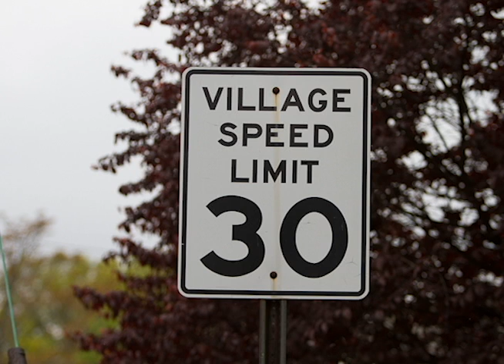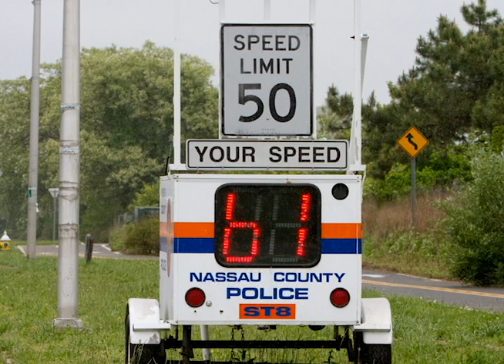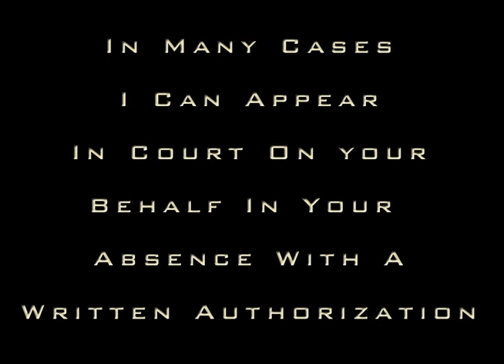Speeding Ticket Lawyer Bayville Village Court, 34 School Street Bayville NY 11709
Speeding Ticket Lawyer David Galison, PC.
Fight your Bayville Village Court Speeding Ticket. Save time, Save Points, Save Money. Free Consultation If you have received a speeding ticket that is returnable in the Bayville Court call the Law Office of David Galison for a FREE CONSULTATION. I will assist you in fighting to keep your points and insurance premiums down. I appear in all Nassau County Courts. 1180 speeding. I fight all speeding tickets. Attorney Advertisement